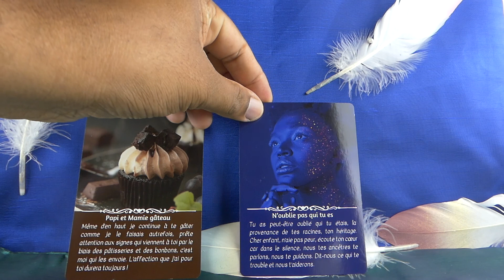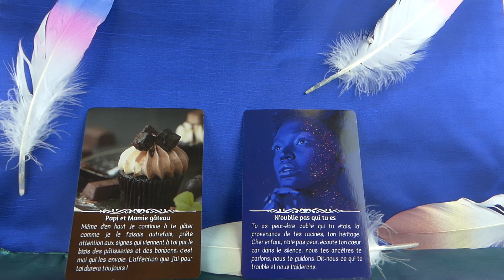Le signe d'un défunt, ce sont aussi des odeurs qui vous le rappellent🦋MESSAGES DES DÉFUNTS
Recevez vos propres messages de vos défunts grâce à l’oracle messages d’amour des défunts
                👇   👇  👇  Déroule pour plus d'infos  👇👇👇
Nos chers disparus ne sont pas partis pour autant, leur enveloppe charnelle meurt, mais l’âme demeure et malgré cette séparation, nos chers défunts continuent à nous aimer, à veiller sur nous et à apporter leur soutien comme ils le faisaient de leur vivant.